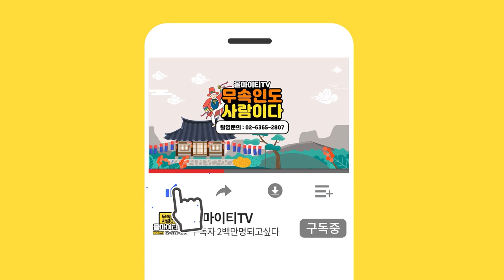※삼재띠※ 소띠가 침실에 놓으면 대박나는 물건 "두셔야 하는 것과 버리셔야 하는 것 확실히 알려드립니다!" [전주점집 성수도령]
자막

★대표블로그★
-올마이티TV